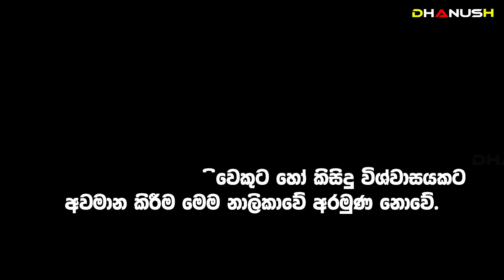පූජාව අතරතුර නාගයෝ වන්දනා මාන කරන ශිව පිළිමය !! ඔබත් මේ වගේනම් 2023 ප්‍රවේශම් වන්න !!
Theme of Lord Shiva || Powerful Fusion Music ||

Lord Shiva's Powerful Theme
Use headphones for better experience
Stereo Track of Lord Shiva's Theme
Vocals and Music composed by Armonian.

එකවරම මතු වූ නාගයෝ සිදුකළ දේ
ශිව තාණ්ඩව ස්තෝත්‍රය | Shiva thandav stotram | අතිශය දුර්ලබ පටිගත කිරීමක්
Snakes worshiping the Shiva temple accidentally recorded on camera
How the snakes showed the devotion, wonder and power of Lord Shiva
ශීව දෙවියන්ගේ භාක්තිය විශ්මය බලය නාගයෝ පෙන්නපු හැටි
අහම්බෙන් කැමරාවේ සටහන් වූ නාගයෝ ශිව දේවාලය වන්දනා මාන කරන හැටි

,danush vlogs,diyasen kumarayakumaraya#Diyasen#SinhalaNews#විශ්ව_ශක්තිය#Predictions#Politics#Wickramarachchi#WedaMahatha#Dhanush#danush#පුරාවෘතයන්විශ්ව_ශක්තිය අත්භූත_සිදුවිම්#2021#Superbugs#Dhanush#Gautama_Buddha#Dharma_Deshana#2020_2030#Dhanush#Predictions#2020#Nostradamus#2021#Superbugs shavindi maniyo
Dr. Wickramarachchi
Wickramarachchi WedaMahatha
Kumara Wedamahatha